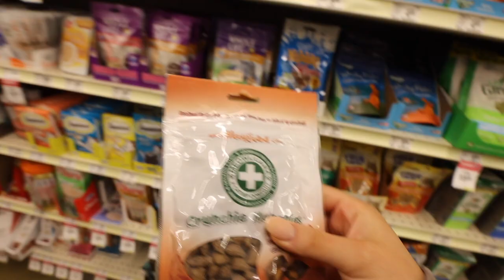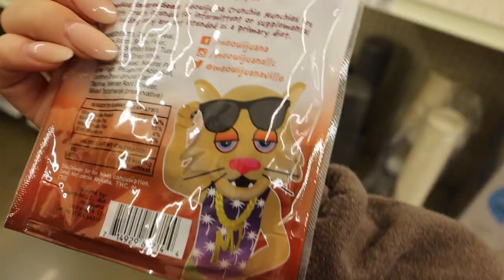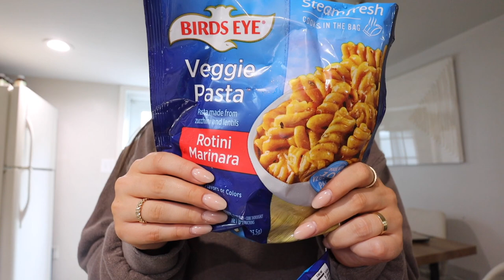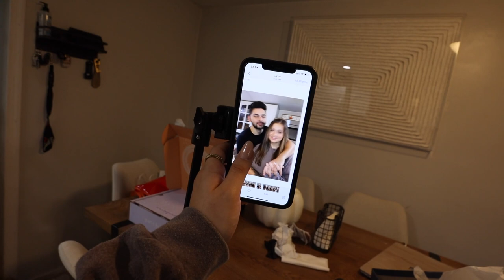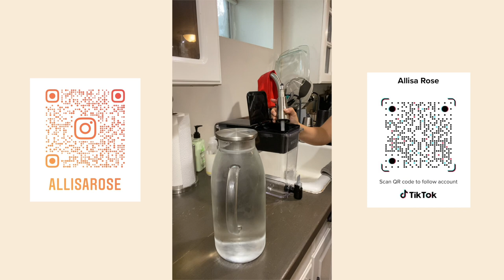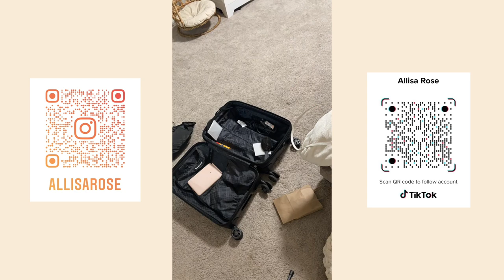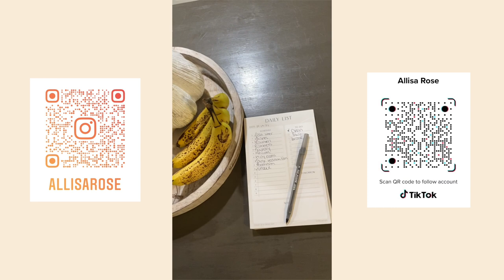Panera Broccoli Cheddar Soup, Target Haul & Clean With Us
Tikka Masala Sauce:
Ingredients For Recipe-